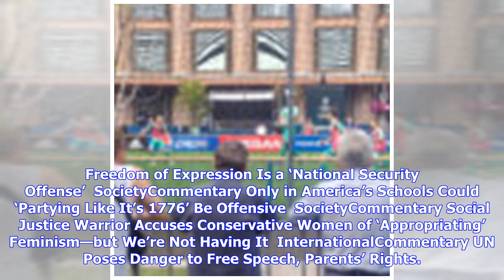Breaking News | Podcast: Why the Low Birth Rate Matters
SecurityNews In Ukraine, the Game and the War Go On Economy Commentary What the Left Gets Wrong About Stock Buybacks  PoliticsCommentary These California Rebels Are Working With Trump, Not Against Him  InternationalCommentary To Vietnam, Freedom of Expression Is a ‘National Security Offense’  InternationalCommentary To Vietnam, Freedom of Expression Is a ‘National Security Offense’  SocietyCommentary Only in America’s Schools Could ‘Partying Like It’s 1776’ Be Offensive  SocietyCommentary Social...